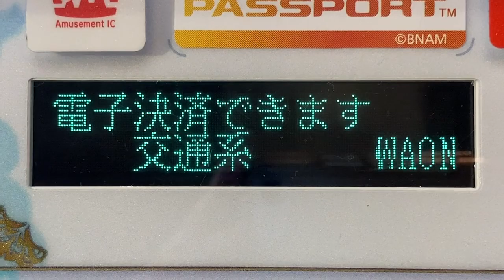Aime 決済端末の画面表示 Fate/Grand Order Arcade